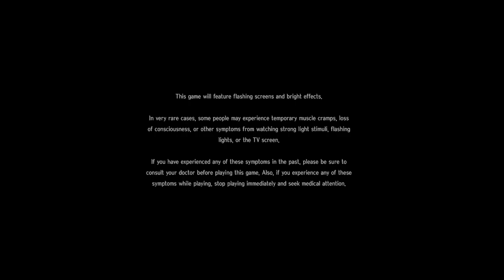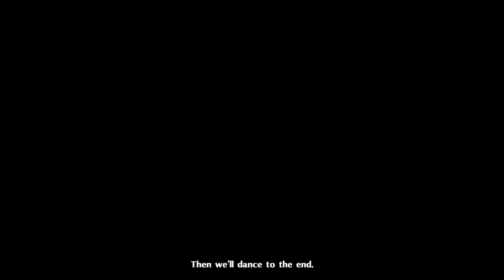Persona 5 Royal Let's Play 46 (Switch)